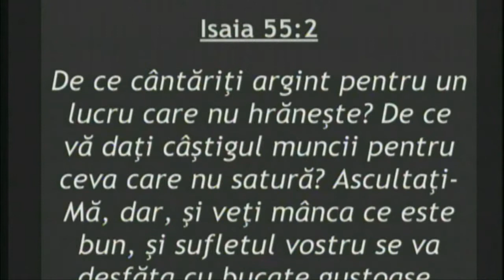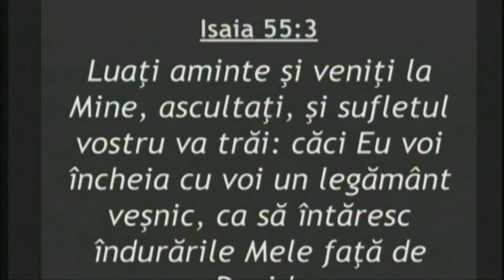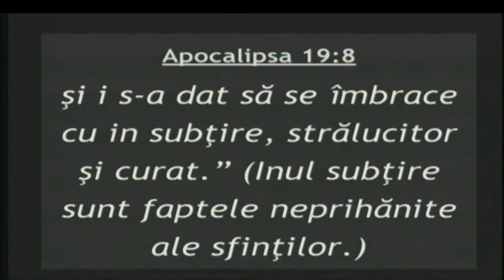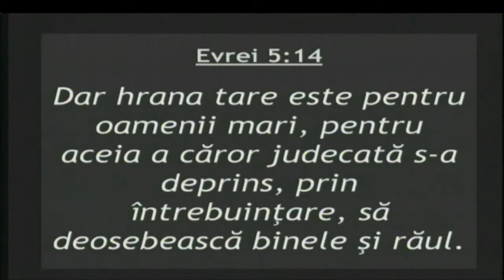Samuel Man, ianuarie 1, 2013 - Mesaj de Anul Nou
Elim Romanian pentecostal Church, Samuel Man